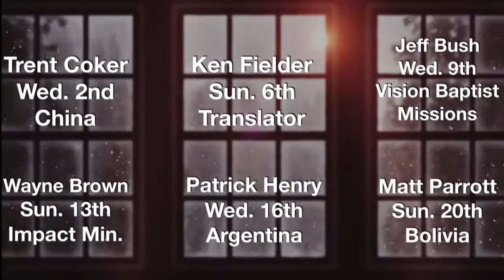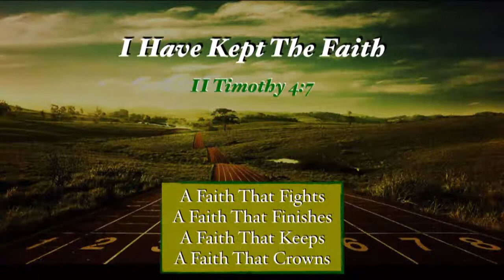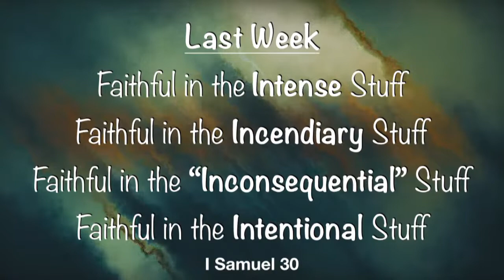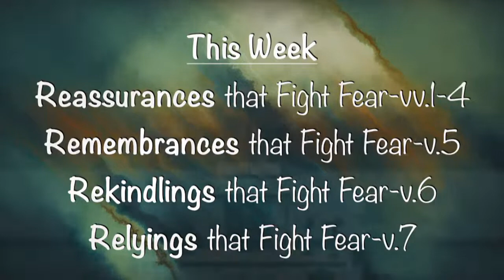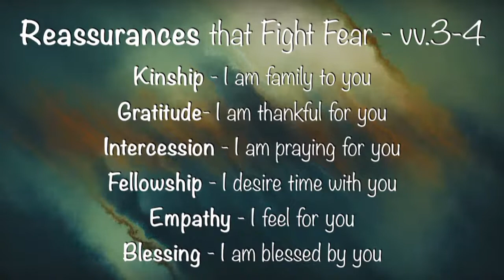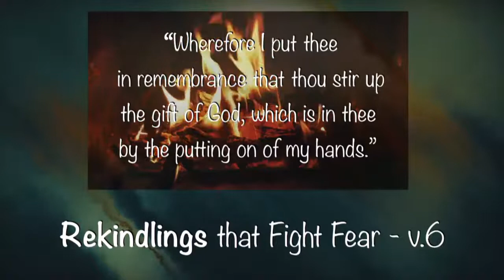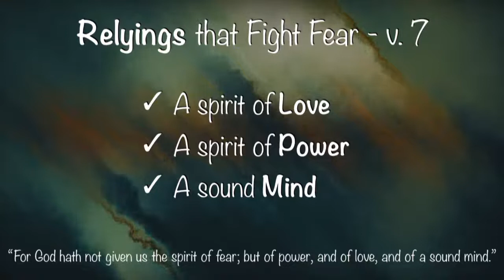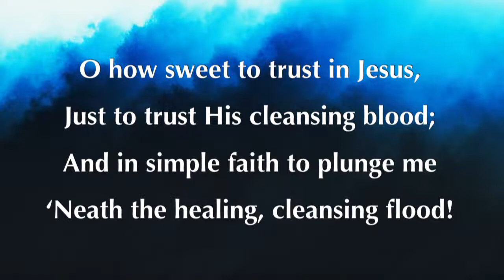Sunday, January 30, 2022